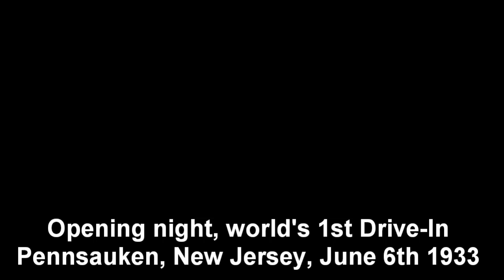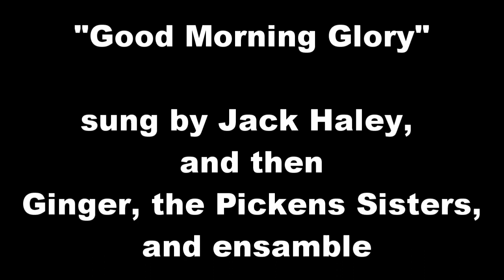Ginger Rogers "Good Morning Glory" from "Sitting Pretty"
In "Sitting Pretty" Ginger has 3rd billing after Jack Oakie and Jack Haley. The movie is mostly about their exploits as a song writing team coming to Hollywood to make it big. Oakie is a selfish user and Haley a sweet, loyal friend. Here Ginger sings "I Wanna Meander With Miranda". What's amazing about this role is that Ginger gets to sing many songs, for the first time in her movie career. Previous to this, she had a song or two in a few movies, and even had a voice over for her role in "Professional Sweetheart". And the 2 quick little dance scenes were her first. Yet at the same time she was making a movie that would launch her career as a great singing and dancing talent.

To hear the beautiful rendition of "The Way You Look Tonight" by Jonny May, true to the original while adding tasteful flourishes